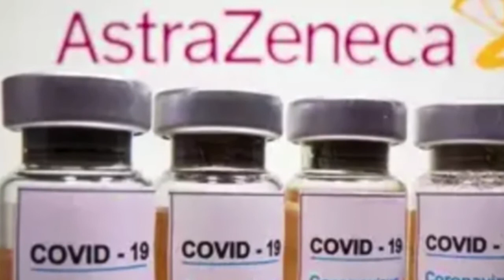El coronavirus se debilitará y se convertirá en una gripe estacional